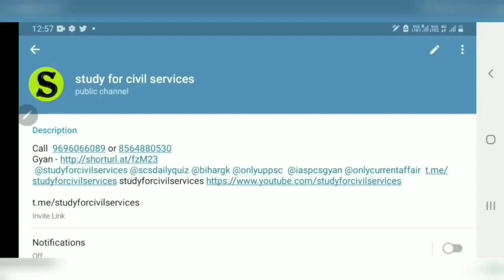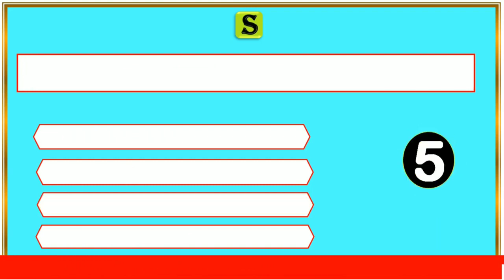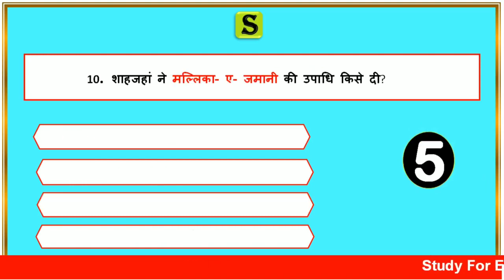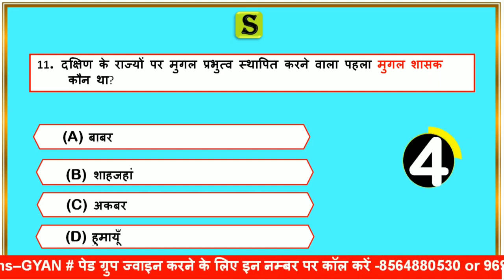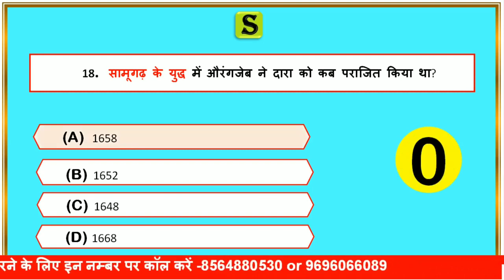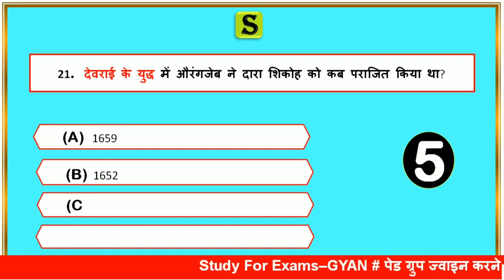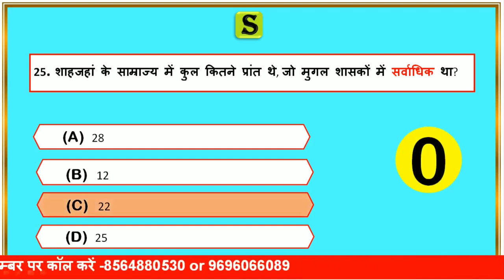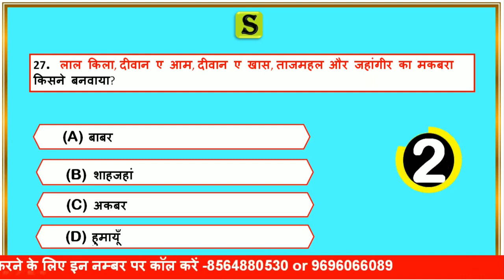मुगल काल । Mughal badshah Shah Jahan gk Questions quiz in hindi ।Shah Jahan related mcq upsssc pet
is video me Mughal badshah Shah Jahan se related Questions ko quiz ke roop me solve Karaya gya hai,jo aagami paper UPSSSC PET,UPPSC pre,ro aro ,upsi ,vdo , lekhpal,UPSSSC aadi ke exam ke bahut hi important hai
UPSSSC PET 2022 की एकदम FREE 💯💥 तयारी करनी है तो इन दो टेलीग्राम चैनल को जरूर ज्वाइन करके रखिये और इसमें दिए जाने वाली daily quiz जरूर लगाइए

0:00 intro
0:10 for upsssc pet exam  2022 india general knowledge
0:30 usssc pet 2022 exam latest news new exam date  15 october and 16 october 2022 full online preparation classes free initiatives  daily free quiz by study for civil services or scs gyan private limited  by gyan prakash mishra crash course full study material crash course Test series paid quiz by study for civil services
0:40 upsssc pet 2022 notification upsssc pet 2022 notification in hindi upsssc pet 2022 notification pdf syllabus exam date pattern age limit eligibility
0:50 upsssc pet 2022 notification kya hota hai
1:40 upsssc pet syllabus 2022 upsssc pet syllabus 2022 pdf download in hindi and in english